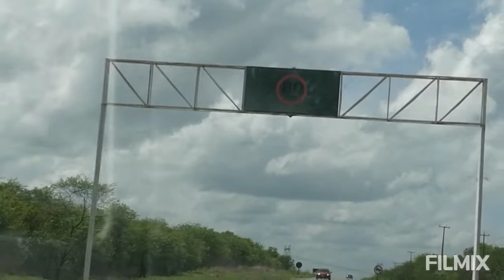reporte aureliano subindo a serra da ibiapina voltando de sobral ce con amigos leo e antony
hola meu povo reporte aureliano en breve vamos conta a sua estoria fale con migo youtube instagran da un link comente José joseaureliano muito o brigado por nos vernos proteja a todos los animales que deus los ben diga🙏🙏📖📖🙌🙌🕊💝🐱💟💘🐈💖🐔💔🐰💔🐆